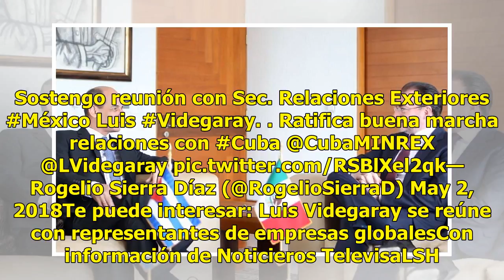Luis Videgaray se reúne con el viceministro de Relaciones Exteriores de Cuba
Este miércoles, el canciller mexicano, Luis Videgaray, sostuvo un encuentro con el viceministro de Relaciones Exteriores de Cuba, Rogelio Sierra Díaz. Durante el encuentro, el secretario de Relaciones Exteriores, Luis Videgaray, y su homólogo cubano ratificaron la buena relación entre México y Cuba.